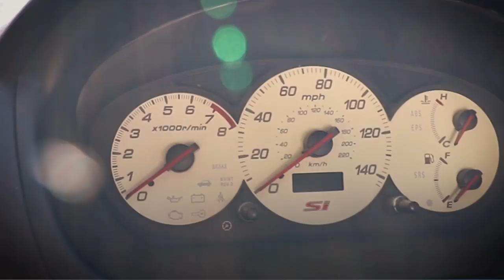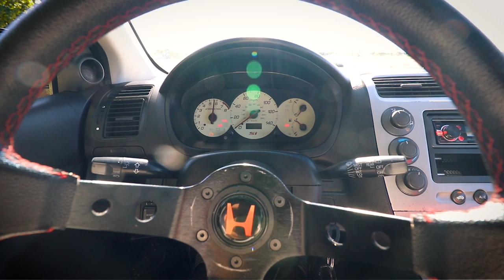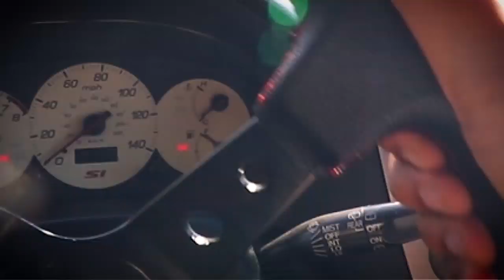I Bought The CHEAPEST Honda Civic On OfferUp... Died In Minutes *HILARIOUS*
0h, u dun a$ked f0r it br0h:
I needed a daily... So I bought a Honda thinking it’d be reliable...

Mods:
Stance Coilovers
TB coolant delete
Nismo conversion
CF Duckbill wing
Akebono Brake conversion
LasFIT LED bulbs
Z1 Full face clutch kit with mid weight flywheel
Sport Diff upgrade

Uploads, typically, every Monday and Friday or more.